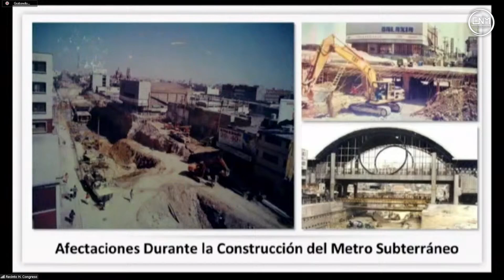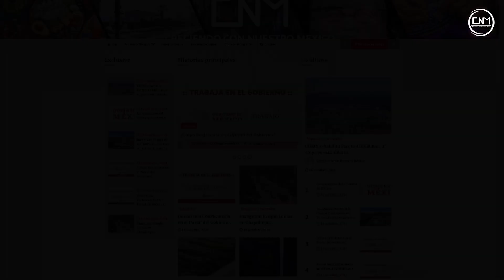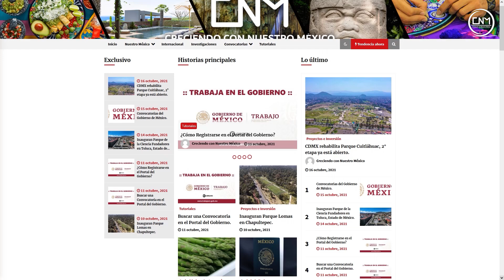Así será la línea 5 del tren eléctrico elevado de Nuevo León, avanza el proyecto de la Linea 4 y 5.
¡Entérate!
Así será la línea 5 del Metro de Nuevo León, avanza el proyecto del metro.